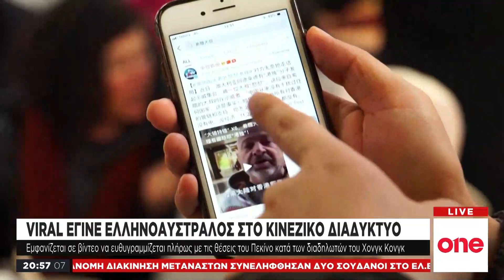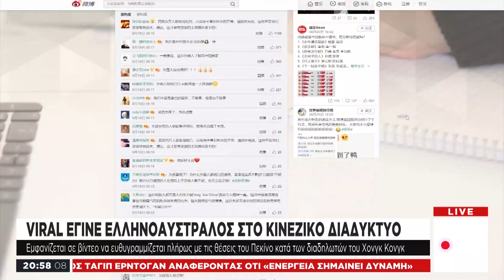«Πραγματικός φίλος της Κίνας» ένας Ελληνοαυστραλός μανάβης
Ένας Ελληνοαυστραλός έχει γίνει ο «ήρωας» του κινεζικού Διαδικτύου τις τελευταίες μέρες. Η δημοφιλία του οφείλεται σε βίντεο από μια συγκέντρωση υποστήριξης προς τους διαδηλωτές του Χονγκ Κονγκ, στο οποίο ο Πίτερ τους κατηγορεί πως με τη στάση τους απέναντι στην Κίνα, καταστρέφουν την πόλη τους. Αυτό όμως που προκαλεί το ενδιαφέρον των Κινεζικών μέσων ενημέρωσης, είναι η επίθεση που κάνει στους συναδέλφους τους στη δύση. Στα Κινεζικά social media ο Πίτερ έχει ανακηρυχθεί ως «πραγματικός φίλος της Κίνας», με χιλιάδες χρήστες να λένε πως το μήνυμα του πρέπει να μεταφερθεί σε όλο τον κόσμο.